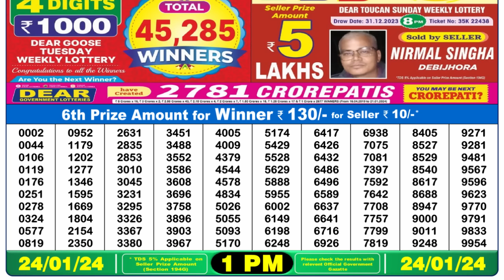🔴 Lottery Sambad Live 01:00pm 24/01/24 Morning Nagaland State Dear Lottery Result Pdf Download